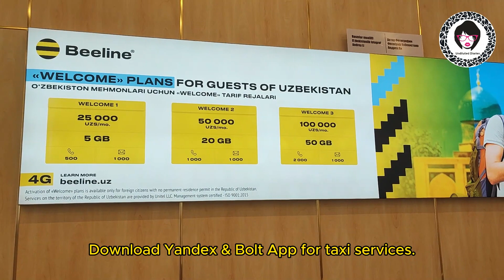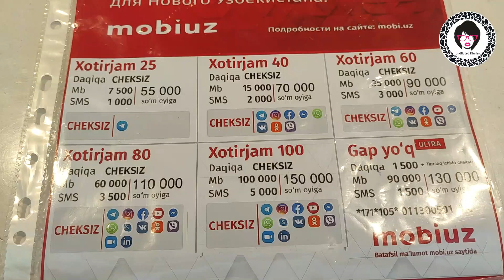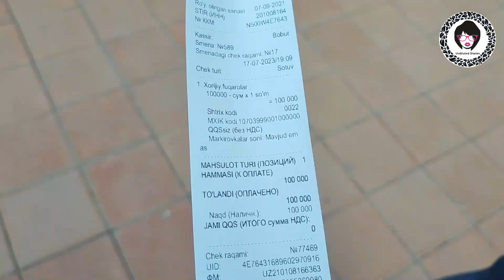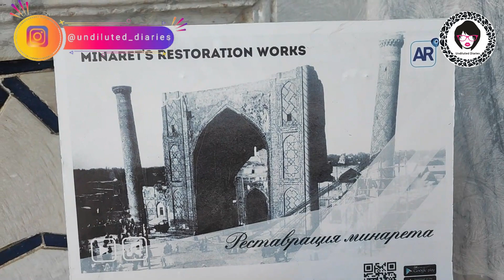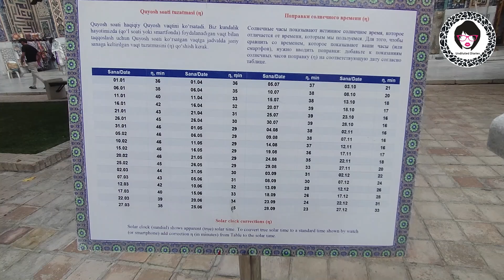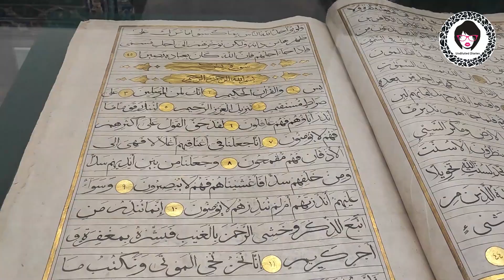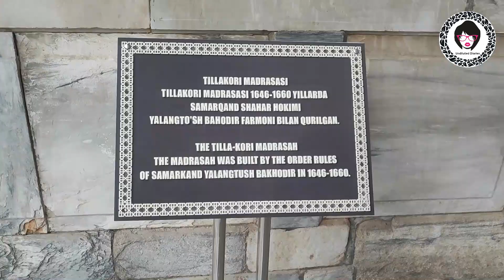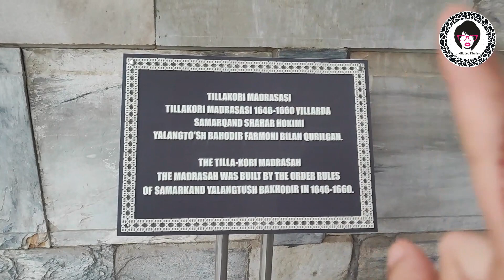Shockingly Affordable! Unveiling the TRUE Cost of a Trip to Uzbekistan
Hey everyone, Houda here! Today we're in the heart of Uzbekistan, the legendary Samarkand!  This ancient Silk Road city is bursting with history, stunning architecture, and friendly faces.Getting here was a breeze. I flew in on Wizz Air from Abu Dhabi (AUH) – definitely check them out for great deals on flights to Uzbekistan.Stay tuned as we explore the incredible mosques, mausoleums, and vibrant markets of Samarkand!  I can't wait to share this adventure with you.

Music Credits
🔊 Artist:Sapajou

"Sapajou - Life Doesn't Escape Us" is under a Creative Commons (CC-BY 3.0) license